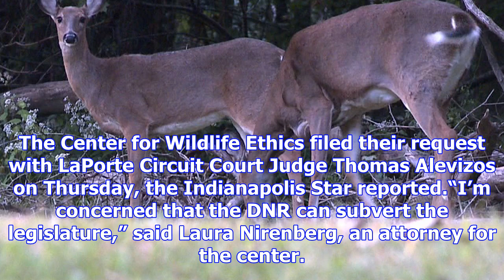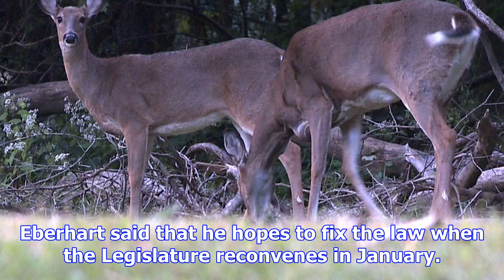Animal welfare group seeks to halt rifle rule in indiana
INDIANAPOLIS (AP) - An animal welfare group has requested that a judge toss an emergency rule recent...